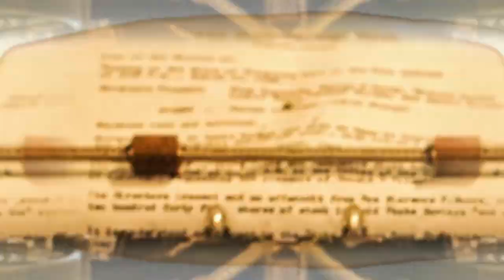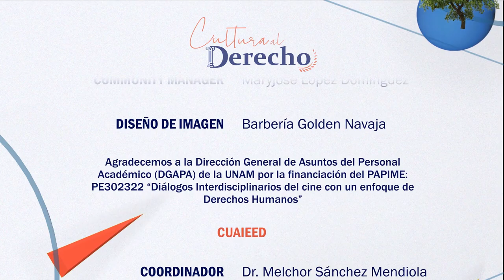Cultura al Derecho. House of Cards (Serie)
El Dr. Khemvirg Puente Martínez, profesor de la Facultad de Ciencias Políticas y Sociales, llega a un episodio más de Cultura al Derecho para tratar el presidencialismo, la manipulación y el poder detrás del arte de la política, tomada desde la perspectiva del derecho estadounidense y mexicano.

Introducción: Mónica E. Gallegos Muñoz
Cápsula: Gabriel Pecero